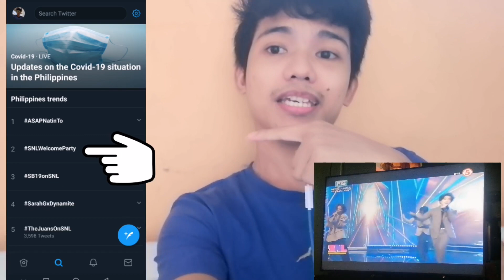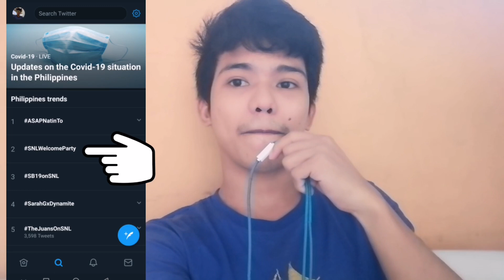Sunday Noontime Live sa TV5 | Welcome Party [my video preview/reactions]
Itong video na mapapanuod ninyo  ang aking Preview sa mga kaganapan kanina sa bagong noontime show  tuwing Sunday na mapapanood sa TV5. Ito'y handog ng Brightlight Productions sa direksyun ni Mr. Johny Manahan.
Ang 'Sunday Noontime Live'

Just want to congratulate the staffs and artists. Grabe sobrang ganda ng mga prod at ang gagaling ng mga performances.
Keep it brighter and better TV5 🤩😍

Courtesy: TV5 and Brightlight Productions

Ps. Di pa ito kumpleto may ibang performances na di ko nakuhanan ng pictures and videos kasi na enjoy ko ang panunuod.

Piolo Pascual
Catriona Gray
Maja Salvador
Jake Ejercito
Donny Pangilinan
Maris Racal
SB19
Sam Mangubat
Zephanie
SASSA
MR. M
Johnny Manahan
Brightlight Production
The Juans